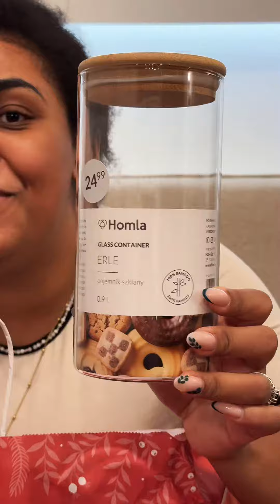Wielki Haul zakupowy do mojej nowej kuchni z Homla!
Sprawdźcie co wybrałam do swojej kuchni ze sklepu Homla!